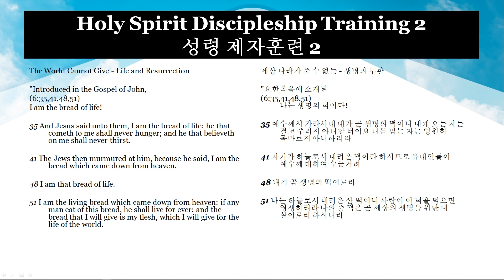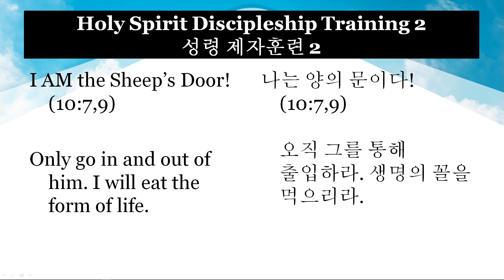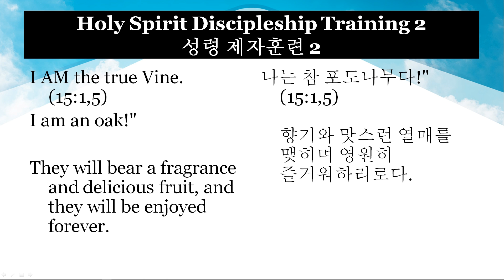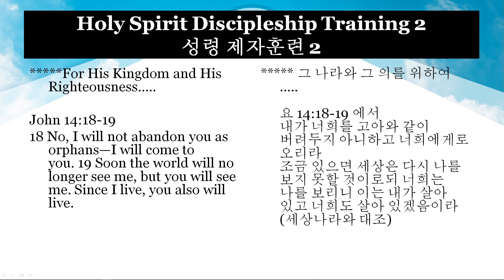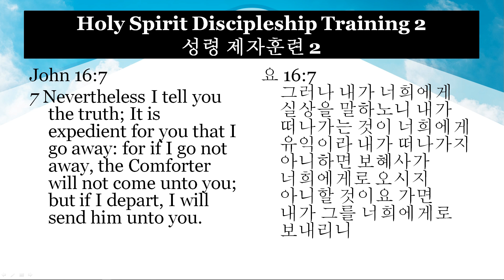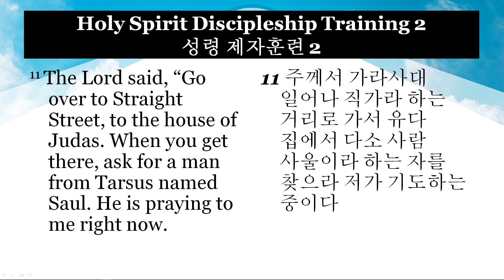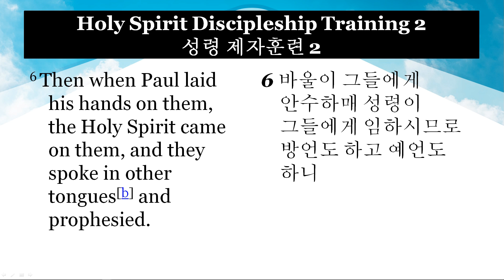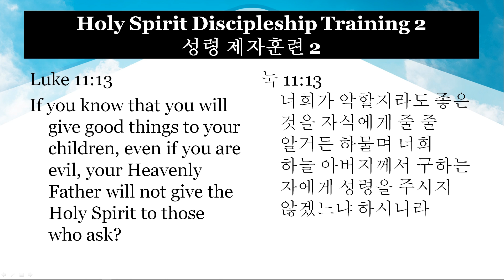Holy Spirit Discipleship Training 2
Esther Suhr
Kakaotalk ID: JTJ9191